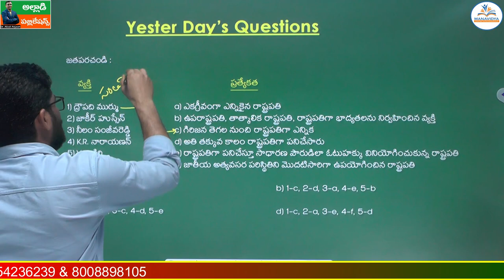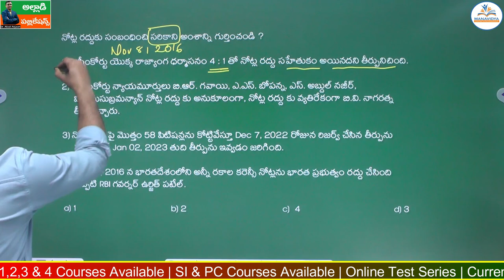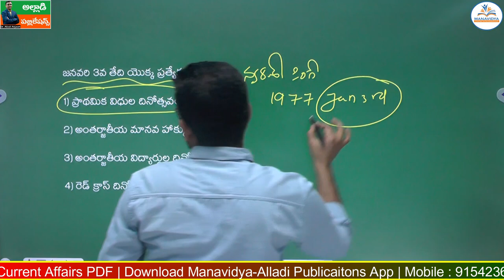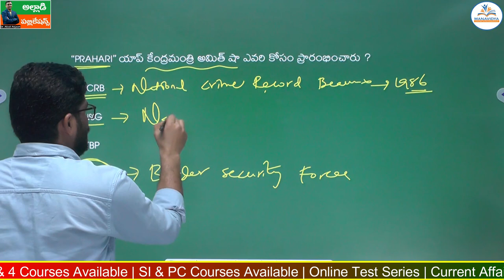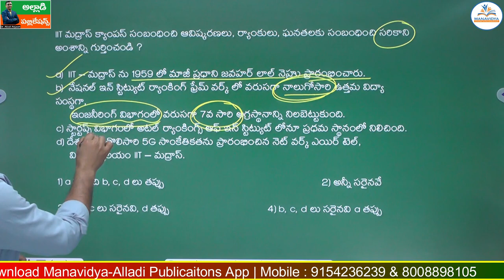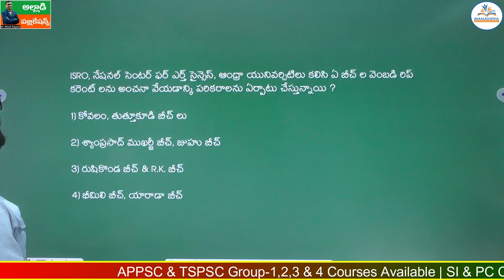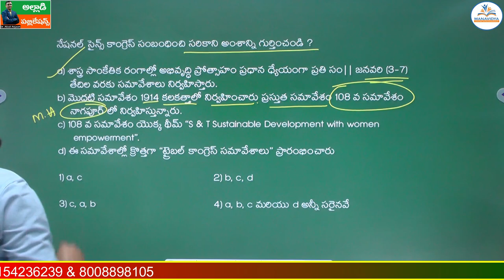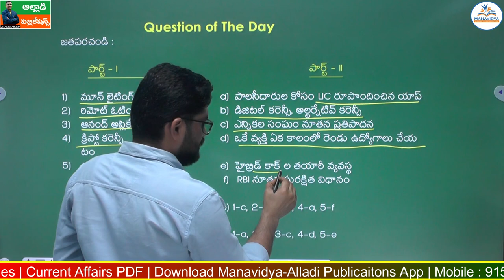Daily Current Affairs in Telugu | 04-01-2023 | MCQ's Explanation